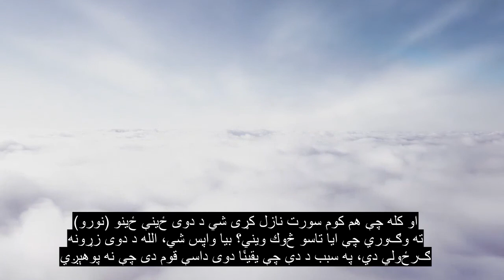9 فصل توبه ، د قران عظیم حفظ تلاوت ، 90+ ژبې فرعي سرلیکونه